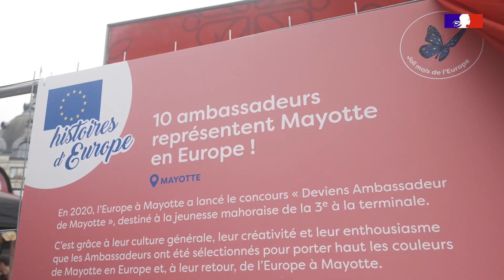[Reportage] Les ambassadeurs de Mayotte en Europe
10 ambassadeurs représentent Mayotte en Europe ! 🇪🇺
En 2020, l’Europe à Mayotte a lancé le concours « Deviens Ambassadeur de Mayotte », destiné à la jeunesse mahoraise de la 3e à la terminale. ✨
C’est grâce à leur culture générale, leur créativité et leur enthousiasme que les Ambassadeurs ont été sélectionnés pour porter haut les couleurs de Mayotte en Europe et, à leur retour, de l’Europe à Mayotte.
Du 30 avril au 10 mai 2022, ils ont découvert Bruxelles, Strasbourg et Paris, visiteront les institutions européennes, et en apprendront plus sur l’Europe et son histoire !
Nous les avons accueilli samedi 7 mai lors de la Journée de l'Europe à Paris.